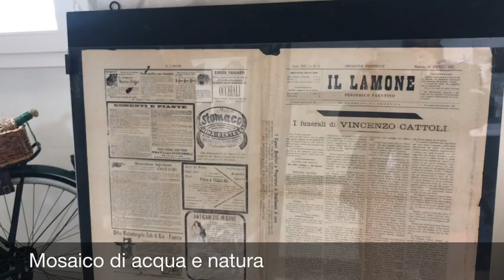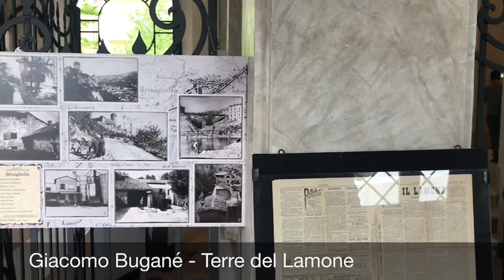Ravenna2019 Fiumi uniti e terre del Lamone